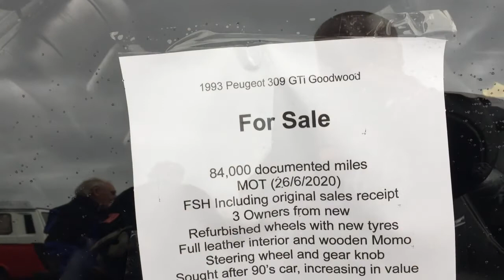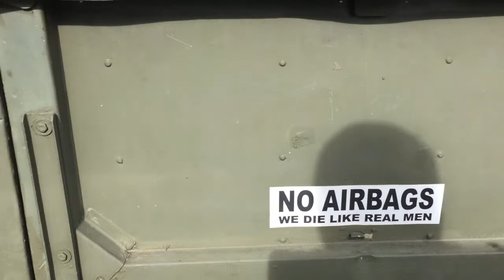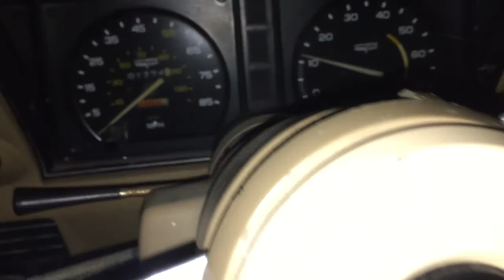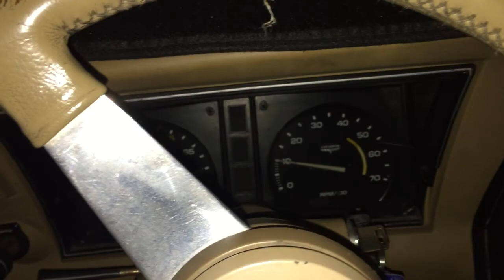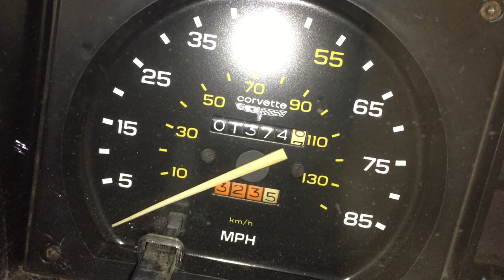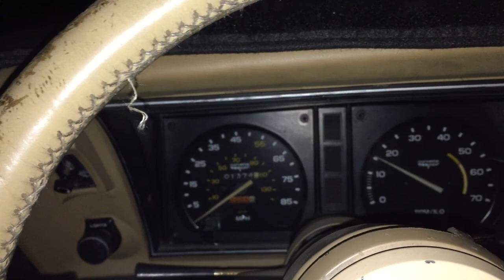Bury Retro Car Club does OhSoRetro 2019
Bury Retro Car Clubs day out at the 2019 OhSoRewtro car show in Margate